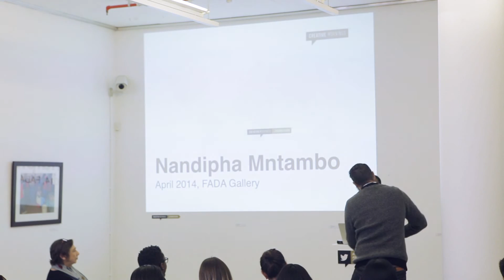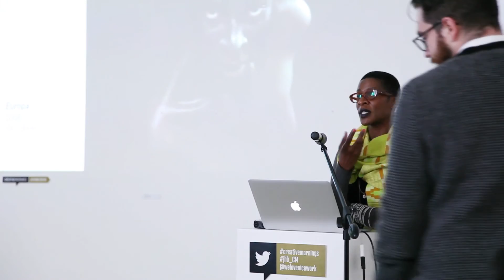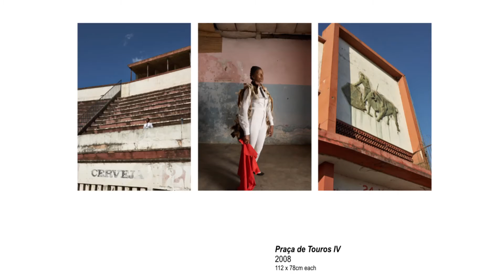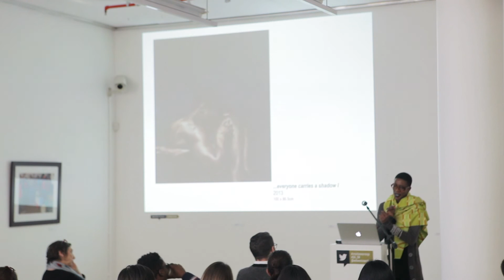Nandipha Mntambo : Sexuality, Gender, and Art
Nandipha Mntambo speaks on the intersection of sexuality and her work.

Nandipha Mntambo at CreativeMornings Johannesburg, April 2014. Free events like this one are hosted every month in dozens of cities. Discover hundreds of talks from the world's creative community